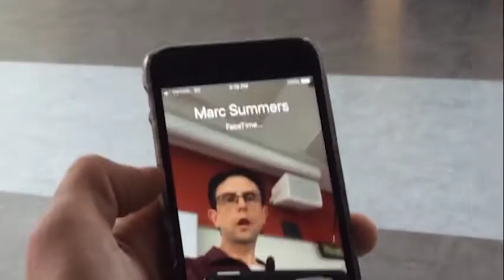Nite Show Highlight - Dan's Anatomy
Patrick Dempsey visited The Nite Show while we were on the road in Sanford. Dan thought that was an ideal time to preview his new show...a "spinoff", but not really, called Dan's Anatomy. Things didn't quite pan out as Dan had hoped.

Enjoy the preview, and be sure to enjoy FULL episodes of The Nite Show with Danny Cashman, Saturday nights at 11:30 on WABI TV5/Bangor; Saturday nights at 10:30 on WPFO FOX 23/Portland; Saturday nights at 12 midnight on WAGM, FOX 8/Presque Isle; and late night Saturdays at 1 a.m. on WGME, CBS 13/Portland!